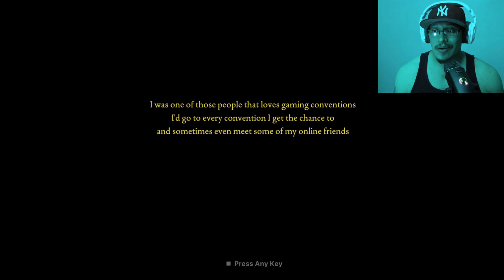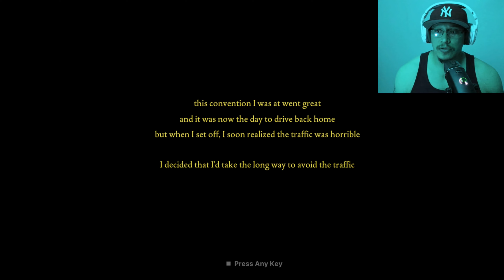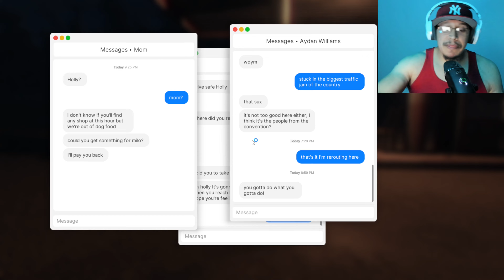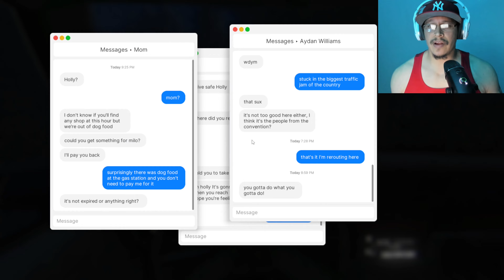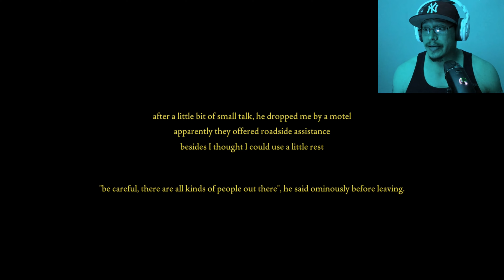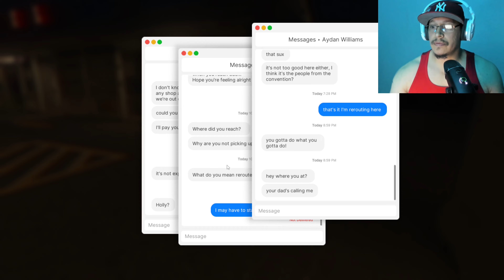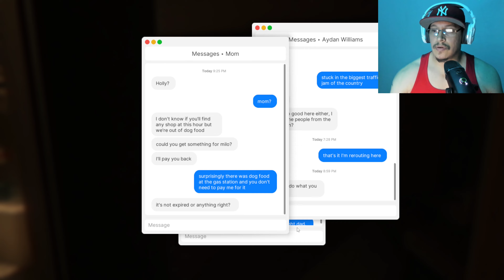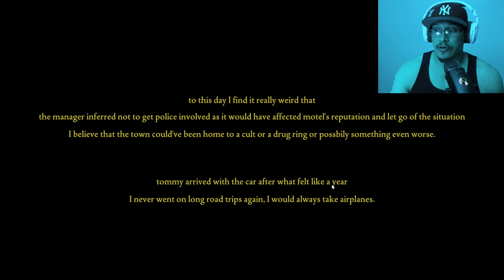I Spent the Night in the Wrong Hotel